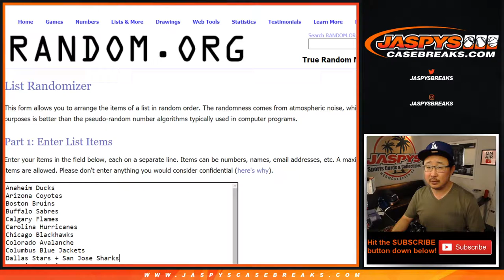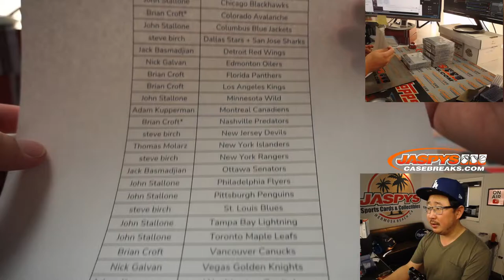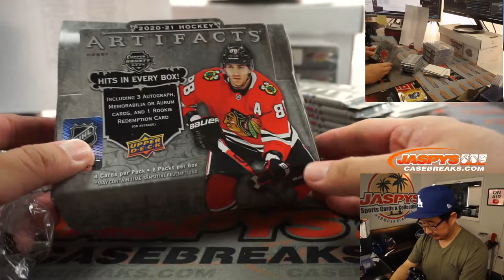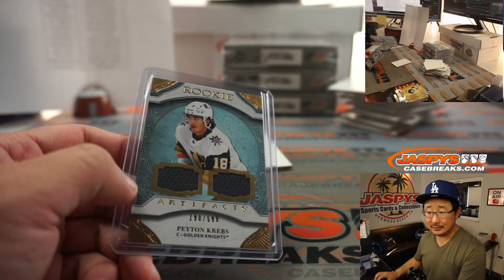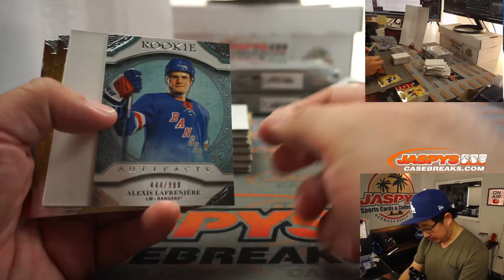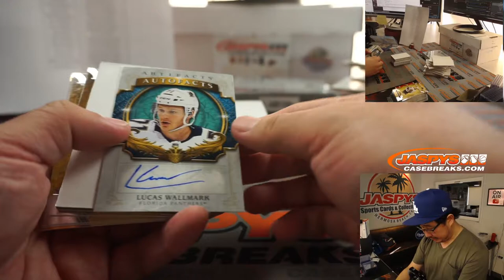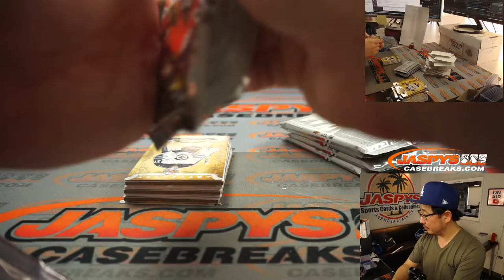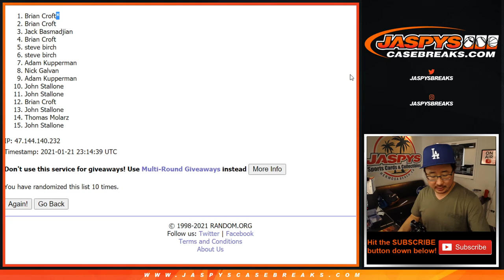Th, 01.21.21 // 5Box RT #4 // 2020-21 Upper Deck Artifacts Hockey (NHL)